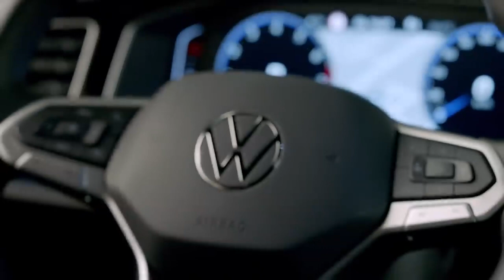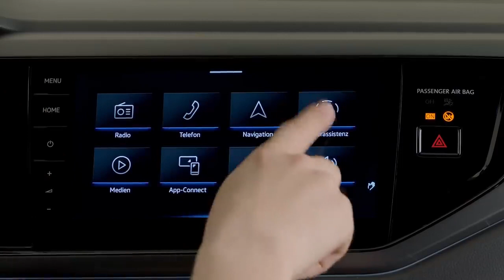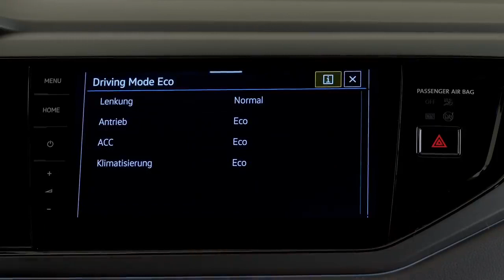2022 New Volkswagen TAIGO FIRST LOOK exterior & interior R Line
Taking a look at the official footage of the new Volkswagen Taigo 2022 model. It's a new COUPE SUV with impressive design and R-Line trim.

MORE INFO ABOUT THE CAR:

The stage is set for a new body shape from the Volkswagen brand: With the new compact crossover Taigo, Volkswagen is launching an SUV coupé on the European market for the first time. The front-wheel drive Taigo is a real crowd-pleaser with its trendy crossover body style, raised seating positions, pioneering connectivity and unrestricted suitability for everyday use. The rear of the five-seater car slopes backwards in the style of a coupé, without restricting headroom in the back seat. This sees Volkswagen expand the portfolio of the compact Polo (hatchback) and T-Cross (SUV) models built on the MQB platform with a third chassis variant, which has previously been primarily re-served for high-end models. Numerous latest-generation assistance systems guarantee optimum comfort and a high level of safety for all passengers.

The new Taigo focusses on design, individuality and emotion. With full LED head-lights, an all-digital cockpit and the latest generation of infotainment systems (MIB3) as standard, the SUV coupé meas- uring in at just under 4.26 metres sets high technology standards in its class. The expressive body shape is the first of its kind in the Volkswagen brand’s model portfolio. With a crossover body style and a silhouette like that of a coupé, the new Taigo – just like its Brazilian counterpart the Nivus – is perfectly equipped for winning over new, predominantly young and young-at-heart groups of buyers for Volkswagen. The technical basis of the Taigo is Volkswagen’s MQB. Depending on the options selected, the Taigo also comes with the new IQ.LIGHT LED matrix headlights and an illuminated radiator grill crossbar.

The Taigo’s design is characterised by strong proportions, with the silhouette like that of a coupé being particularly striking with the C pillar slanting well forward. Inspired by SUV coupés in higher vehicle classes, this makes the Taigo unique in its sector.

On the inside, the Taigo scores with an elaborately designed multifunctional steering wheel and modern control elements as standard. The infotainment systems are based on the third generation of MIB3, including an online control unit (eSIM) and “App Connect Wireless” (depending on the configuration).

And when it comes to driver assistance for more comfort and safety, the new SUV coupé is very similar to Volkswagen models from higher sectors. Every Taigo comes with assistance systems such as the surroundings monitoring system “Front Assist”, including city emergency brake function, and the lane departure warning system “Lane Assist” as standard. “IQ.DRIVE Travel Assist” is available as an optional extra, enabling semi-automated driving up to a system-determined top speed of 210 km/h.

First SUV coupé from Volkswagen enters the volume sector
New, trendy Lifestyle model with crossover body style
All-digital and always on: “Digital Cockpit” and the latest generation of online infotainment systems as standard
Top-of-the-range features: IQ.LIGHT LED matrix headlights and IQ.DRIVE Travel Assist with Lane Assist and pACC.